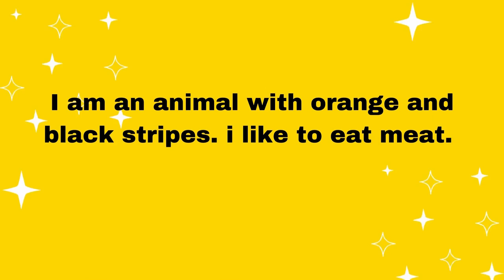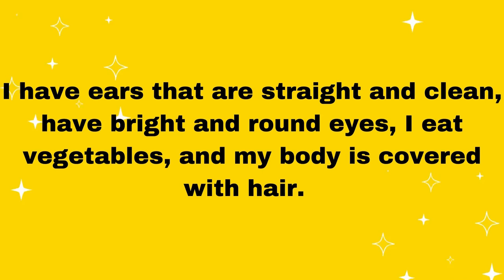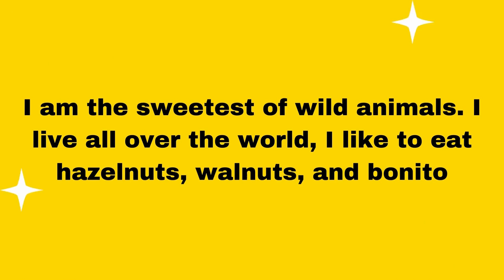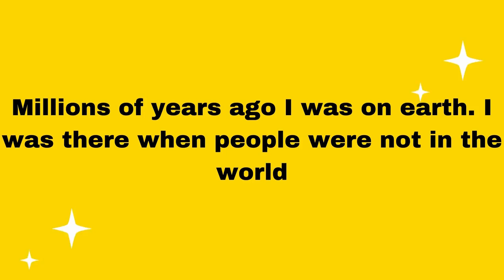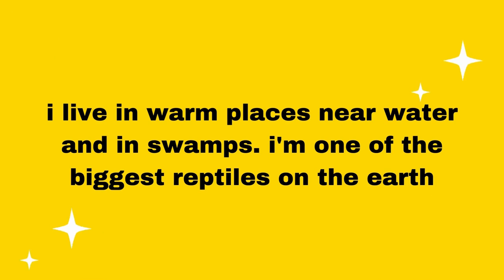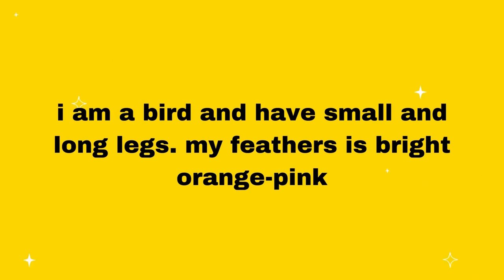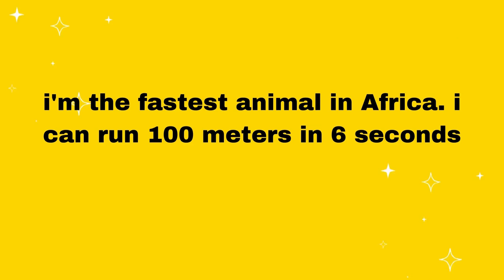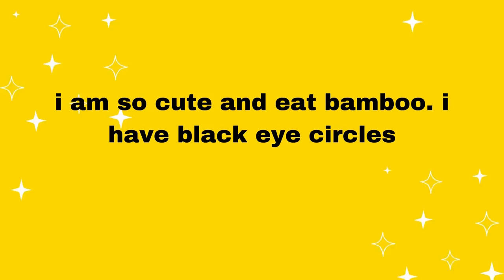Wild Animals Quiz For Kids | Easy Questions about Animals For Preschool and Kindergarten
This video was created to educate kids, preschool and kindergarten to learn about animals